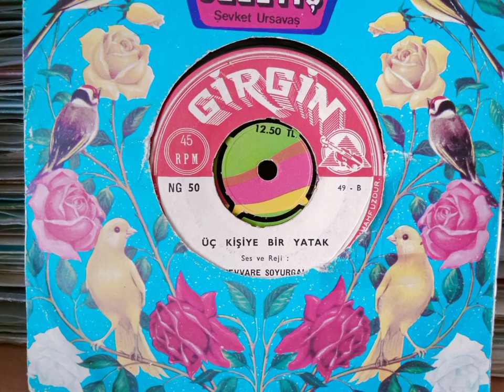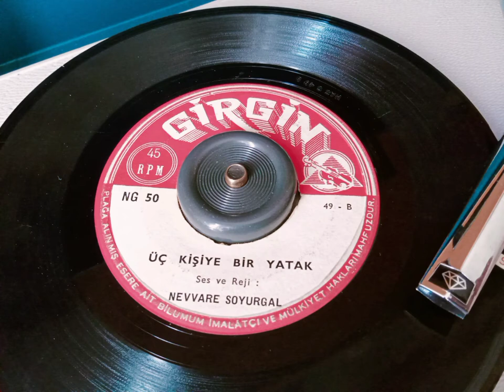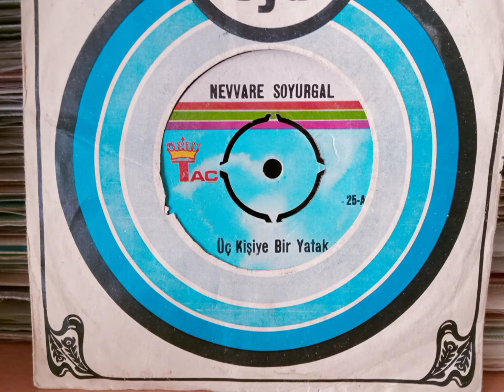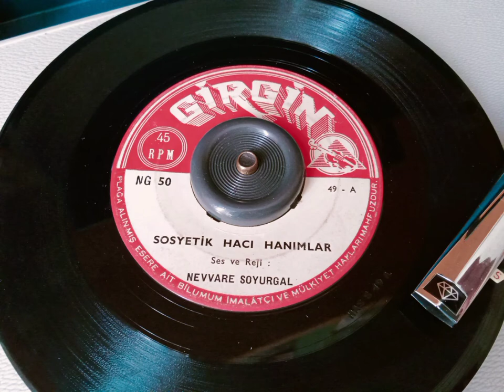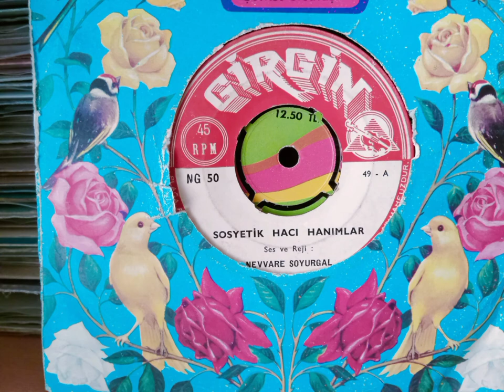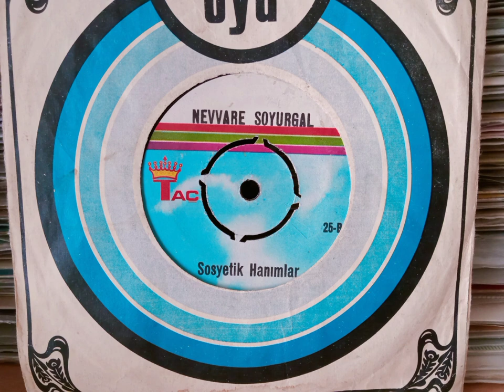Nevvare SOYURGAL ... üç kişiye bir yatak, VE sosyetik hacı hanımlar. 45,lik plak orjinal kayıt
ses ve reji nevvare SOYURGAL.
GİRGİN PLAK..  N.G 50. müzikal komedi.